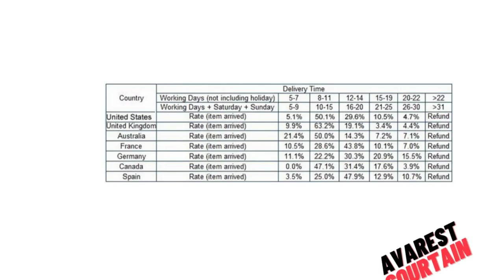Avarest home decor 7